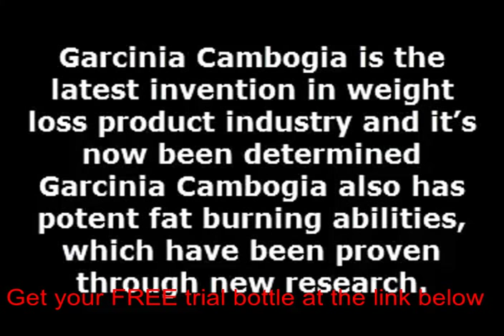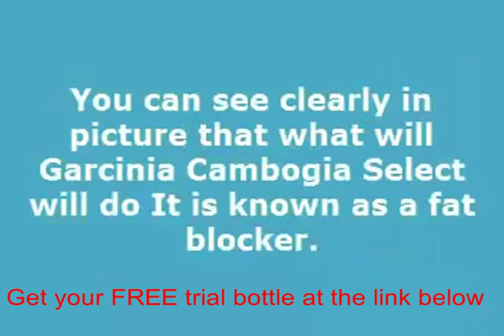Pure garcinia pills